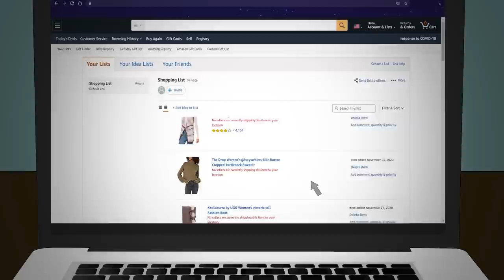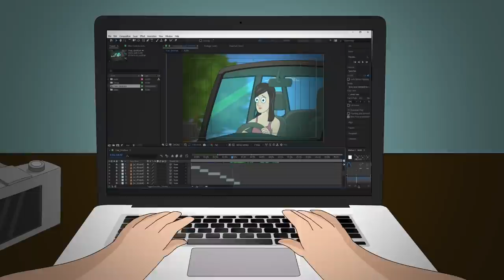Compilation - 8 Animated Horror Stories (November 2020)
This is a compilation of the 8 animated horror stories uploaded in November 2020.